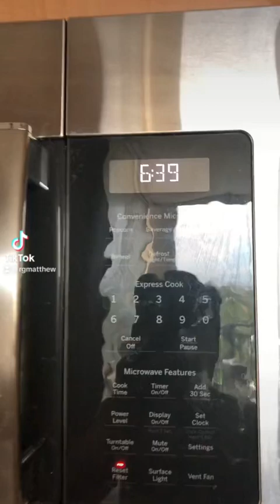Making me own drink